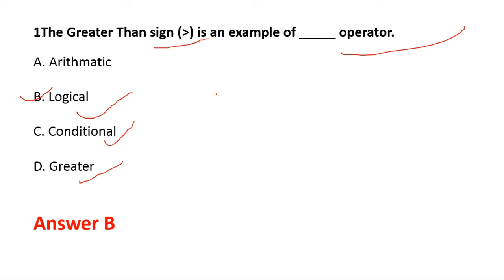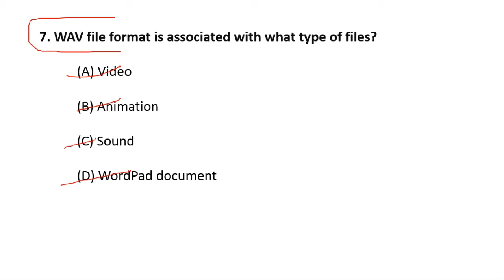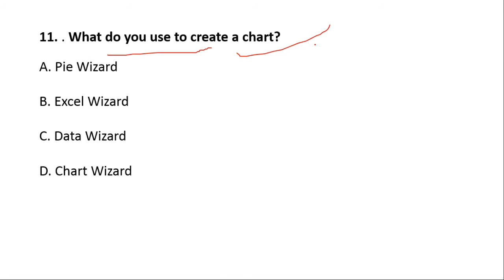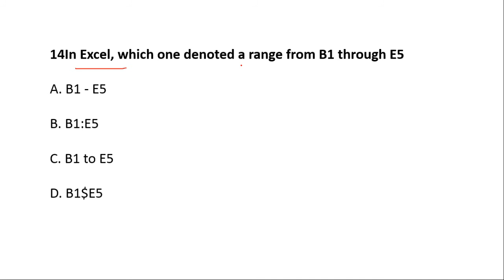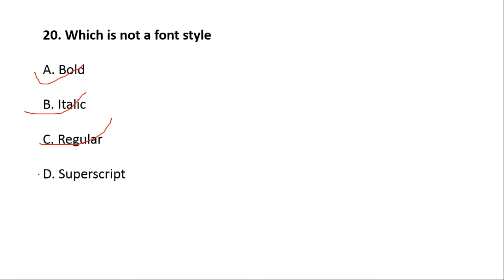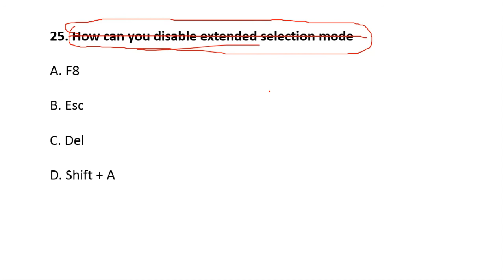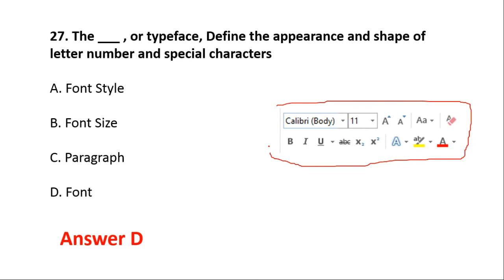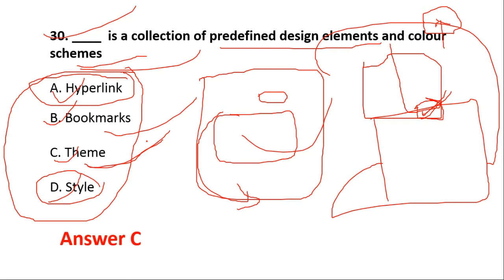BPSC COMPUTER SCIENCE TEACHAER 2023 | TEST SERIES | PART - 3 | ABHISHEK SIR | BOOST UP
Boost Up
BPSC COMPUTER SCIENCE TEACHAER 2023 | TEST SERIES | PART - 1 | ABHISHEK SIR | BOOST UP

vNC0

Math
Computer